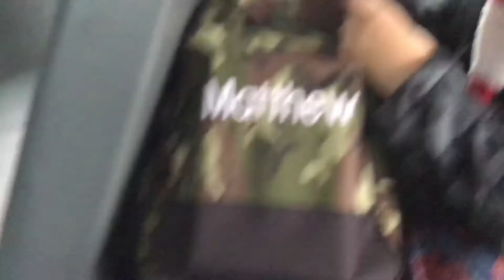B u s